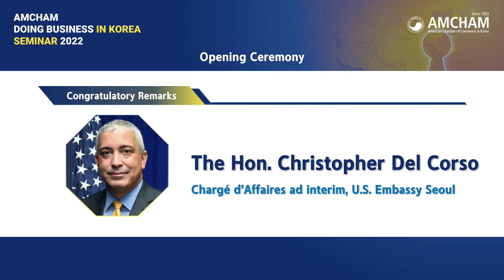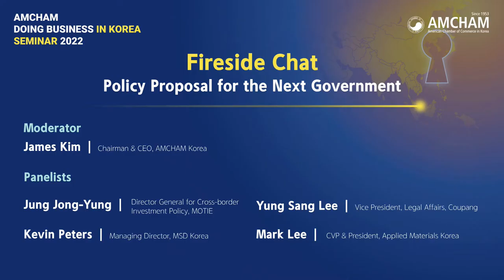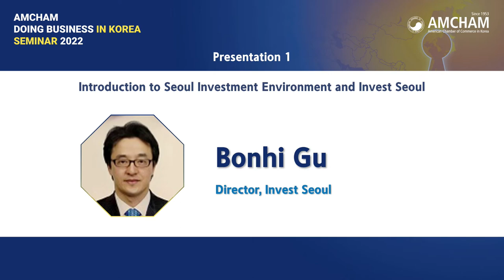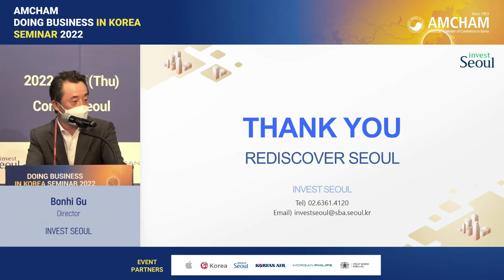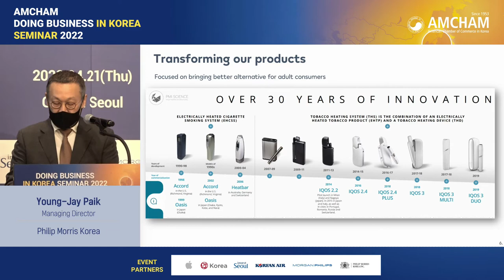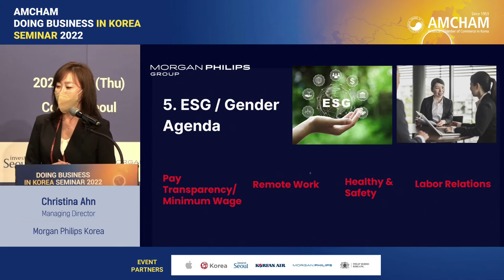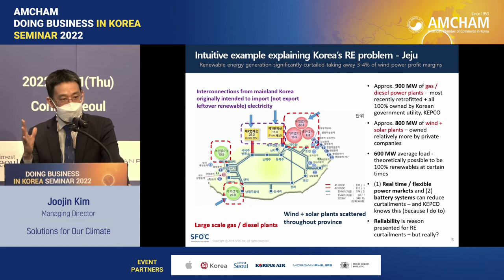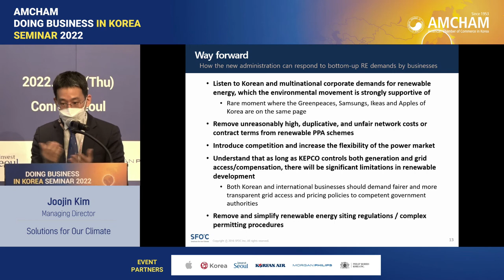AMCHAM Korea [Seminar] AMCHAM Doing Business in Korea Seminar 2022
April 21, 2022 – The American Chamber of Commerce in Korea (AMCHAM) hosted the Doing Business in Korea Seminar to explore win-win strategy to establish Korea as regional headquarters ahead of inauguration of new government.

Under the theme “Korea at the Crossroads: Key Innovation Agenda for the New Korean Government,” this year’s event featured presentations and panel discussions on priority reform measures that the incoming presidential administration should examine and suggestions for how to establish Korea as a regional business hub.

- Opening &  Congratulatory  Remarks -
0:00:00 Introduction
0:00:18 James Kim, Chairman & CEO, AMCHAM Korea
0:07:03 The Hon. Jon Ossoff, U.S Senator for Georgia
0:14:02 The Hon. Christopher Del Corso,  Chargé d’Affaires ad interim, U.S. Embassy Seoul
0:22:10 Walter Cho, Chairman and CEO, Hanjin Group and Korean Air

- Spotlight -
0:26:35 Stephen Dunbar-Johnson, President, International, The New York Times Company

- Fireside Chat: Policy Proposal for the Next Government -
0:37:30 Fireside Chat
Moderator: James Kim, Chairman & CEO, AMCHAM Korea
Panelists:
Jung Jong-Yung, Director General for Cross-border Investment Policy, MOTIE
Kevin Peters, Managing Director, MSD Korea
Mark Lee, CVP & President, Applied Materials Korea
Yung Sang Lee, Vice President, Legal Affairs, Coupang

- Presentations -
01:17:06 Bonhi Gu, Director, Invest Seoul
01:29:25 Juyun Moon, Director, GR Korea
01:42:04 Young-Jay Paik, Managing Director, Philip Morris Korea
01:53:15 Christina Ahn, Managing Director, Morgan Philips Korea
02:08:05 Joojin Kim, Managing Director, Solutions for Our Climate (SFOC)

- Panel Discussion: How to Unlock Korea’s Next Phase of Innovative Economy: Key Reform Agenda for the New Korean Government -
02:25:15 Fireside Chat
Moderator: Myung Jae Lee, Foreign Attorney, Yulchon LLC
Panelists:
Daekyung Kim, Senior Consultant, GR Korea
Joojin Kim, Managing Director, Solutions for Our Climate (SFOC)
Christina Ahn, Managing Director, Morgan Philips Korea